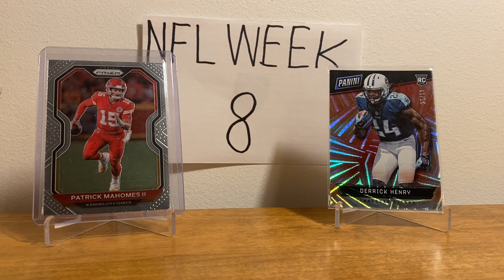My NFL week 8 predictions recap